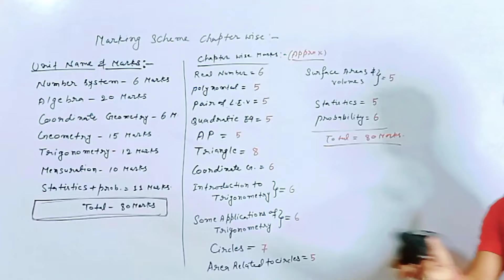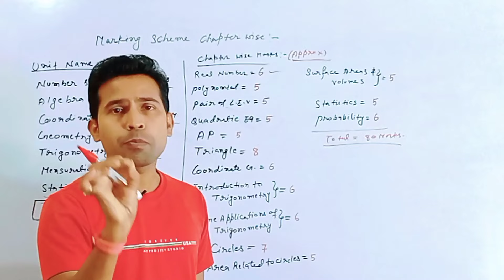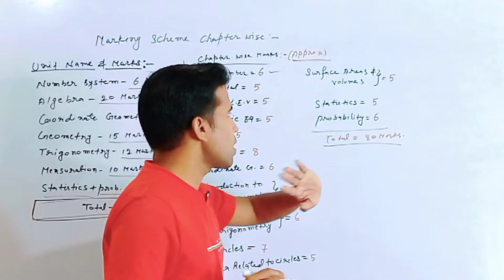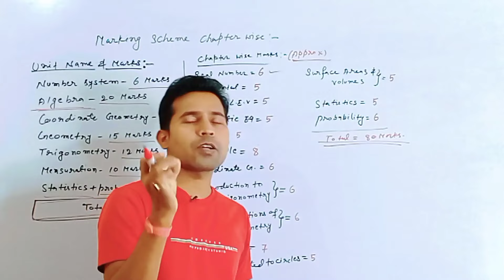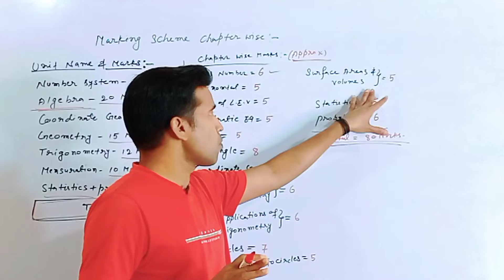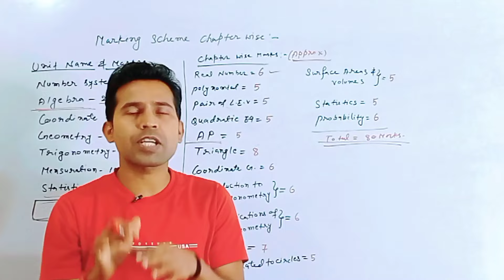Class 10 Maths Marking Scheme And Most Important Questions | Board Exam 2024 Most Important Ques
maths claas 10
maths
math
cbse
dynamic math
rs aggarwal ex 4C Q19
rs aggarwal ex 4C Q20
rs aggarwal ex 4C Q19 to Q20
chapter 4 rs aggarwal Q11 to Q20
Quadratic equations by magnet brain
rajmith study rs aggarwal
class 10 rs aggarwal solutions
chapter 4 ex 4c q20 rs aggarwal
class 10

kuldeep vedantu
most repeated questions in maths class 10
cbse
vedantu 10
maths
cbse sample paper 2023
cbse 2024
pw foundation
class 10th
board exam 2024
prashant kirad
mcq
ncert
class 10 maths full course revision
study motivation
sst revision class 10
class 10th motivation
cbse board exam 2024
shobhit nirwan
class 10 maths pyq
math
class 10 maths most important questions 2024
class 10 ashu sir
ashu sir class 10th
class 10th cbse boards
class 10 th board exams
class 10th
cbse 2024
maths
maths class 10